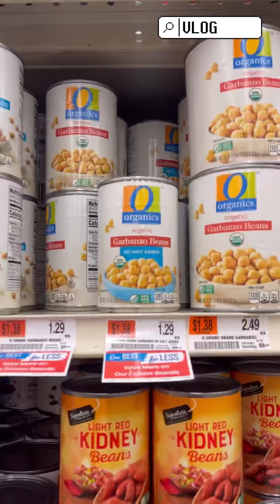1 วันชิลๆในอเมริกา | Tukky Tuk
1 วันชิลๆในอเมริกา | Tukky Tuk

ติดตามเพิ่มเติมได้ทางช่องนี้ค่ะ